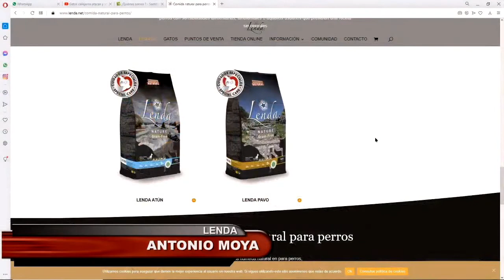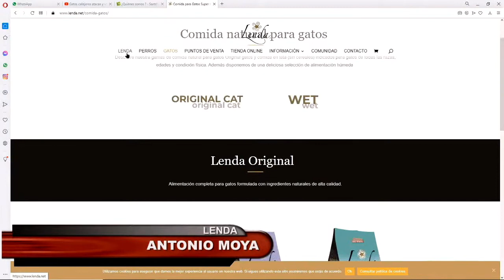¿Son buenos los cereales en la alimentación de los perros y gatos?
En Como el Perro y el Gato explicamos los diferentes tipos de ingredientes que llevan los alimentos de nuestros perros y gatos y la función de cada uno de ellos para la salud de nuestras mascotas con Antonio Moya, Jefe de Producto de Lenda.